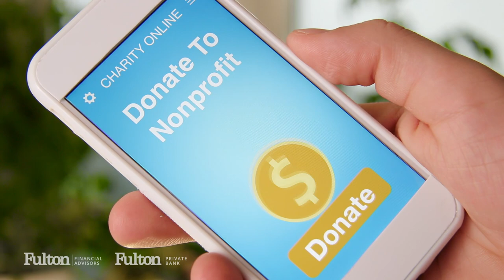Fulton Private Bank: Personal Attention, Unparalleled Service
Effectively managing significant wealth involves more than traditional approaches. At Fulton Private Bank, our focus is to offer an unprecedented level of personal service to help you maximize your opportunities and achieve your short and long-term goals.